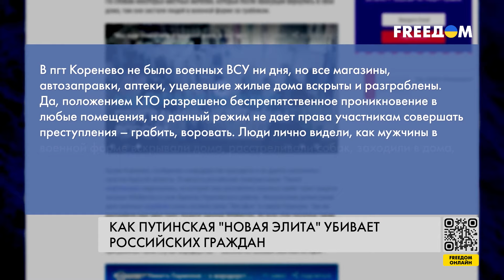❗️❗️ Расправы героев "СВО" над гражданами РФ: новые случаи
Как минимум 242 гражданина РФ убили военнослужащие, вернувшиеся с войны России против Украины, сообщает "Верстка". Еще как минимум 227 человек получили тяжелые травмы из-за преступлений демобилизованных российских военных. Подробнее о так называемой путинской "новой элите " в России смотрите в материале.